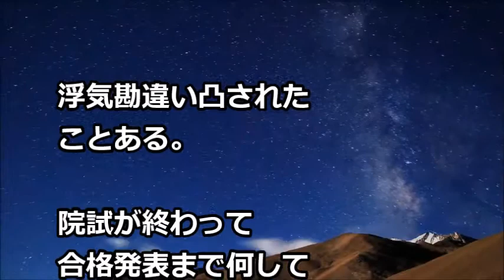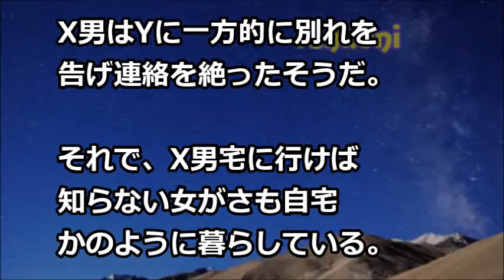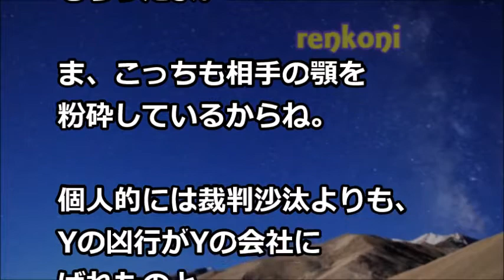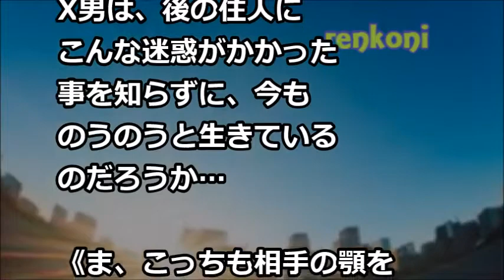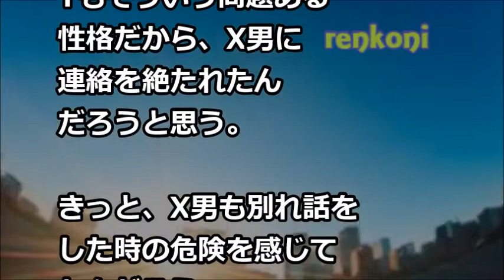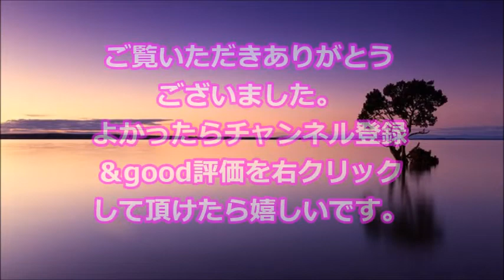【修羅場体験】私「院試も終わったし、合格発表まで何して過ごすかなぁ」→ 『ゴンッ！』→ 私「ん？…痛っ！！」→ 振り返ると…【renkoni衝撃！スカッと修羅場体験】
・【スカッとする話 自業自得】結婚式で酔っ払った友人達が新郎を胴上げ！足元がふらついてたので、俺「危ないだろ！やめろ！」皆（空気読めよ・・）新郎「チッ！」俺「・・(帰ろ)」→すると新婦友人達

・スカッとする話　「高卒レベルか～残念だな（笑）」同窓会で公務員が一言。その罵倒された男性の返した言葉が胸に刺さる…【スカッとブレイク】

・姑や夫に続き、ついに娘までも私を「あれ」「これ」「それ」と呼んで奴隷扱い！離婚して家を出たら、娘からSOSがきて・・・